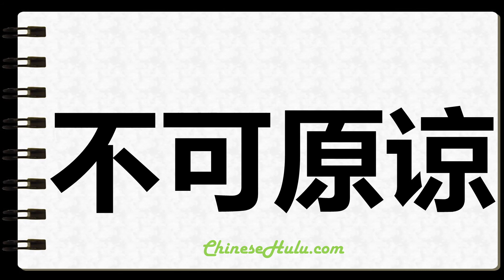How to Write Unforgivably in Chinese